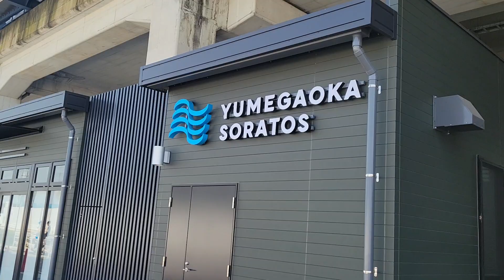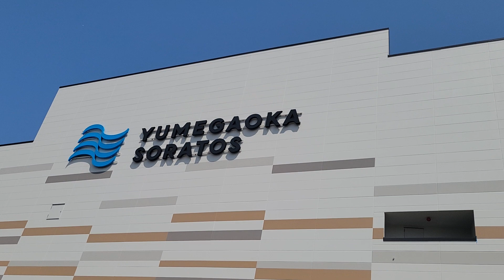2024年７月開業予定 ゆめが丘ソラトス建設中建物周辺散歩 相鉄いずみ野線ゆめが丘駅ホーム～ゆめが丘ソラトス～横浜市営地下鉄ブルーライン下飯田駅～ゆめが丘駅改札口